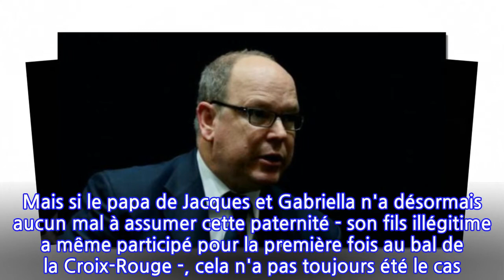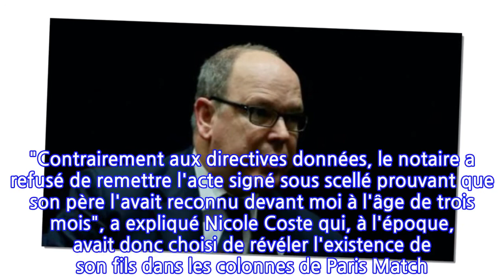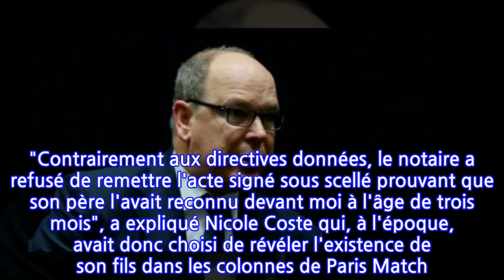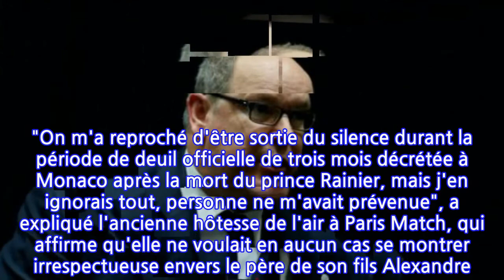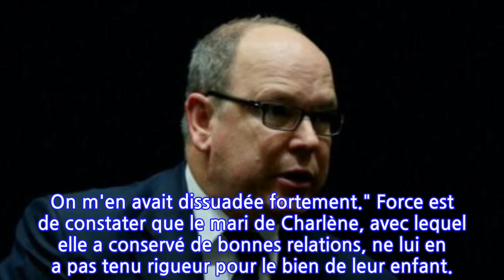Albert II trahi par Nicole Coste ? La mère d'Alexandre, son fils illégitime,...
Ce n'est désormais plus un secret : deux ans avant sa rencontre avec Charlène de Monaco, le prince Albert II avait eu un enfant caché avec Nicole Coste, une ancienne hôtesse de l'air. Le 24 août 2003, cette dernière avait mis au monde leur fils Alexandre, qui a tout récemment fêté ses 18 ans. Mais si le papa de Jacques et Gabriella n'a désormais aucun mal à assumer cette paternité - son fils illégitime a même participé pour la première fois au bal de la Croix-Rouge -, cela n'a pas toujours été le cas. Certes, il avait dès le départ fait savoir à sa compagne de l'époque qu'il reconnaîtrait l'enfant. Ce qu'il a d'ailleurs fait lorsqu'Alexandre avait 3 mois. Mais par peur qu'il se rétracte, celle dernière avait commis un geste malheureux : celui de s'épancher dans la presse. "Contrairement aux directives données, le notaire a refusé de remettre l'acte signé sous scellé prouvant que son père l'avait reconnu devant moi à l'âge de trois mois", a expliqué Nicole Coste qui, à l'époque, avait donc choisi de révéler l'existence de son fils dans les colonnes de Paris Match. Son but ? "Avoir une possibilité de recours en justice si Albert changeait d'avis". Mais l'intéressé a très mal pris son geste. Il faut dire que Nicole Coste avait plutôt mal choisi son timing. "On m'a reproché d'être sortie du silence durant la période de deuil officielle de trois mois décrétée à Monaco après la mort du prince Rainier, mais j'en ignorais tout, personne ne m'avait prévenue", a expliqué l'ancienne hôtesse de l'air à Paris Match, qui affirme qu'elle ne voulait en aucun cas se montrer irrespectueuse envers le père de son fils Alexandre. D'ailleurs, elle précise ne pas avoir touché le moindre centime pour cette démarche, qui n'avait aucun but lucratif.Il n'en demeure pas moins que Nicole Coste a été peinée de décevoir le prince Albert II de la sorte. Même si elle affirme avoir été à l'époque très mal conseillée : "Je sollicite son pardon pour ne pas l'avoir prévenu de cet article. On m'en avait dissuadée fortement." Force est de constater que le mari de Charlène, avec lequel elle a conservé de bonnes relations, ne lui en a pas tenu rigueur pour le bien de leur enfant.